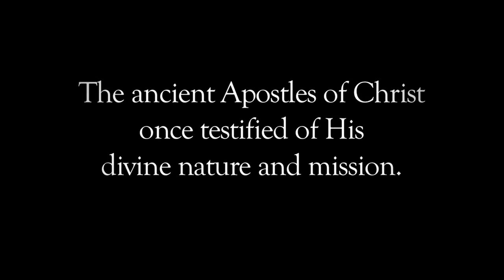2010 03 07 he lives testimonies of jesus christ 720p eng